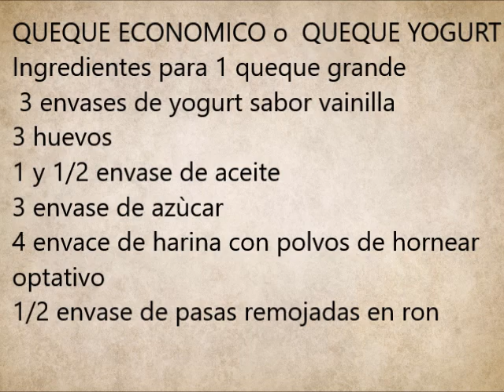QUEQUE O BUDÍN ECONÓMICO oo QUEQUE YOGURT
Un queque ,budín o bizcocho muy económico y fácil de hacer
Especial para principiantes
Mas informacion de esta receta en mi pagina
TE INVITO